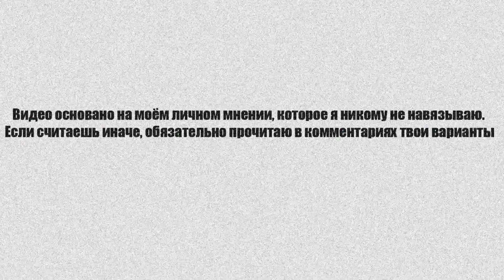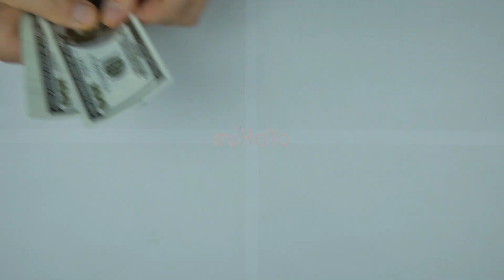Кокоми Genshin Impact \ Неужели провал?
Здаровче!
В этом ролике я хочу рассказать своё мнение по поводу Кокоми😊
И если честно... хотя нет, не буду спойлерить😅